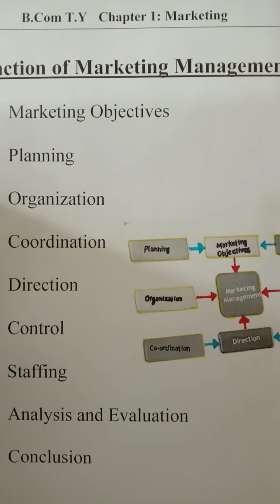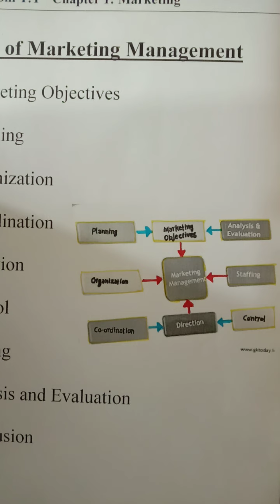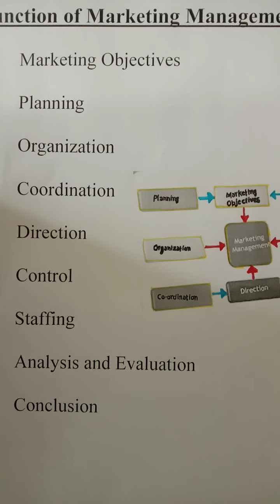Function of Marketing Management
chapter 1 Marketing